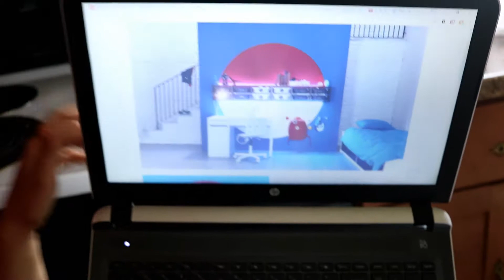Packing up to Move [June 7,8,9, 2017]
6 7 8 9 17